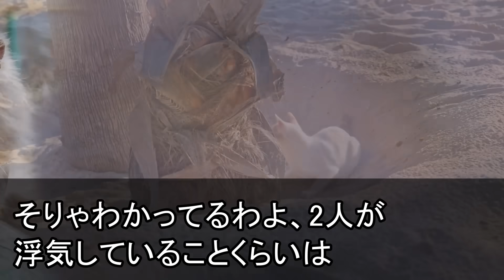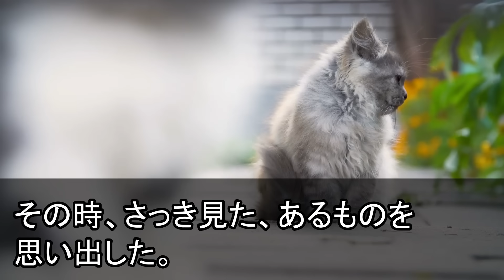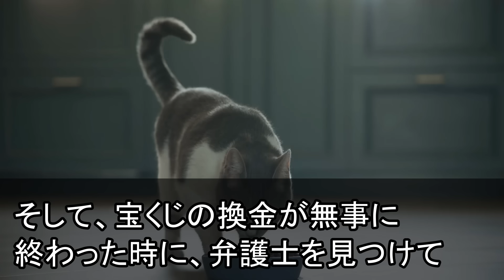【スカッとする話】私が宝くじで5億当てたと知らず長期入院になった私を捨て元カノと再婚したエリート夫「病気持ちのババァとは離婚w」私「いいよ！」離婚後、夫から鬼電→携帯解約し永久に無視した結果w